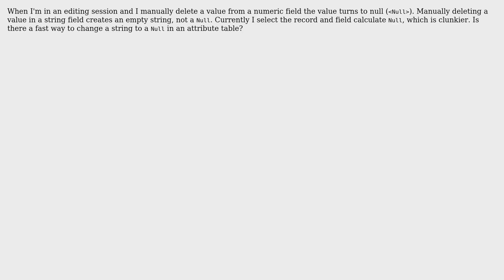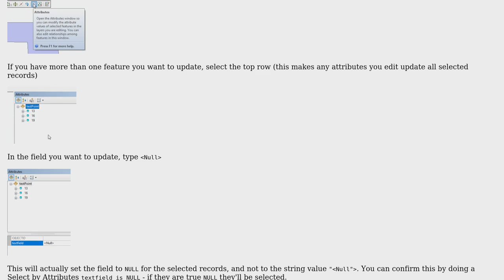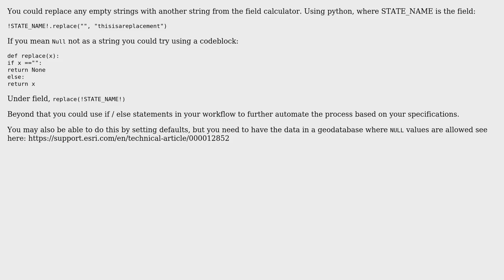GIS: Manually adding a Null value to a string field in an attribute table in ArcGIS (2 Solutions!!)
GIS: Manually adding a Null value to a string field in an attribute table in ArcGIS

With thanks & praise to God, and with thanks to the many people who have made this project possible! | Content (except music & images) licensed under CC BY-SA | Music | Images & others | With thanks to user Midavalo user GISHuman user Emil Brundage and the Stack Exchange Network Trademarks are property of their respective owners. You are responsible for your own actions.